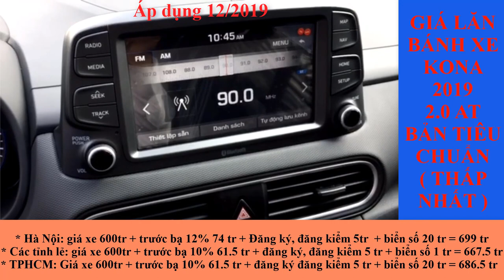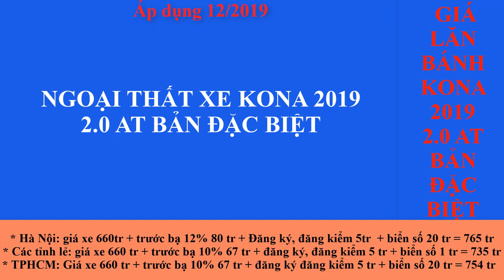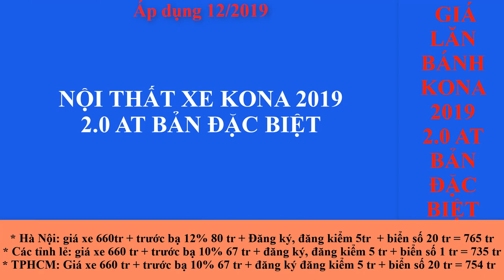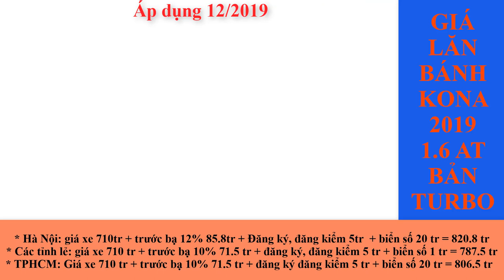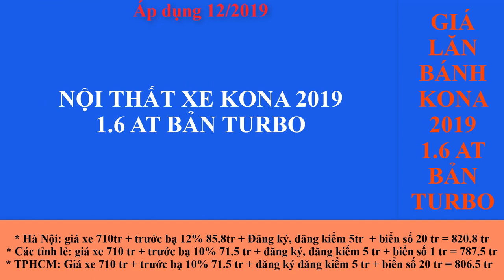Bảng giá lăn bánh xe Kona 2019 áp dụng tháng 12/2019